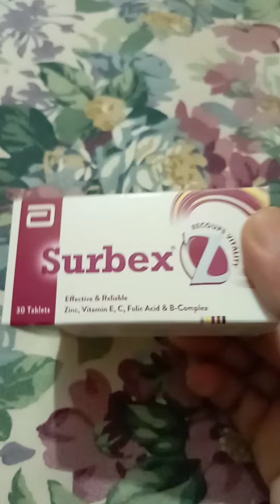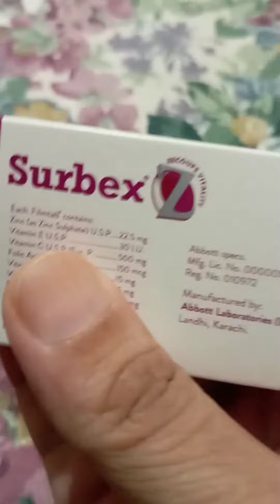True review of Surbex-z tablet.....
Surbex-z is good for Skin Hairsand Nail ...
I m using it. It is giving very good effect